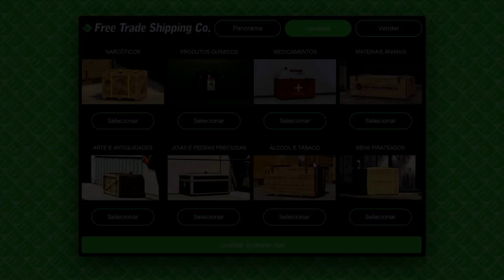Missão de Abastecimento no Modo Furtivo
uma missão de Abastecimento do hangar que é muito da hora